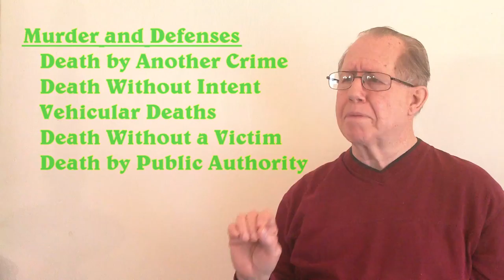Unizor - US Law - Homicide and Maim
The crimes of homicide and maim address permanent damages to people as individuals. While these were crimes against the state in English Law; they have been treated as crimes against the person in the United States.

There is serious question about the appropriate use of punishment, and the value it provides to We-the-People. Current applications seem to unfairly protect some people and not others.